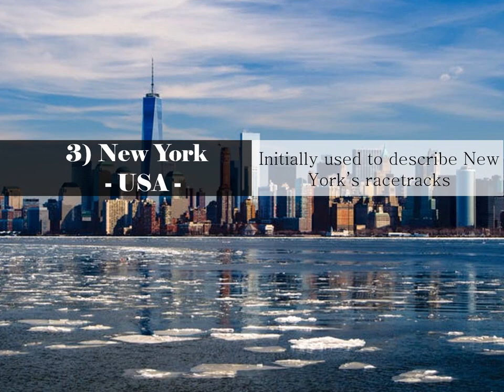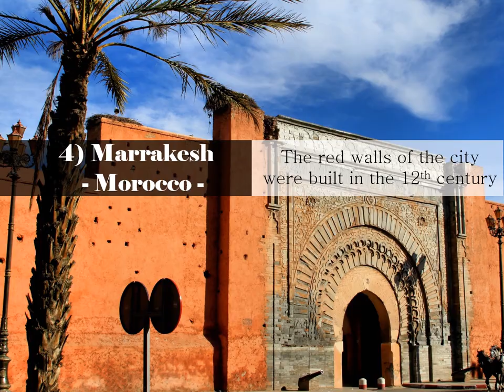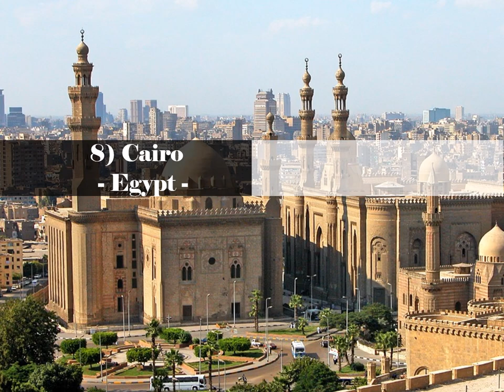Top Nicknames of Cities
1 Beijing – China: The Forbidden City –  Refers to the imperial palace of the Ming Dynasty
(photo by Kentaro Lemoto,

2 Rome – Italy: The Eternal City – Ancient Romans believed that Rome would go on forever

3 New York – USA: The Big Apple – Initially used to describe New York’s racetracks

4 Marrakesh – Morocco: The Red City – The red walls of the city were built in the 12th century

5 Paris – France: The City of Light – Played a leading role during the Age of Enlightenment

6 Berlin – Germany: The Grey City – Attributed to its weather

7 Los Angeles – USA: The City of Angels – Partly due to how the name is translated from Spanish

8 Cairo – Egypt: The City of a thousand minarets – thanks to Cairo’s stunning Islamic architecture

9 Buenos Aires – Argentina: Queen of the Plata – It is referring to the river Rio de la Plata

10 Manila – Philippines: Pearl of the Orient – In reference to the city’s rich trade history

Source: Wikipredia.org